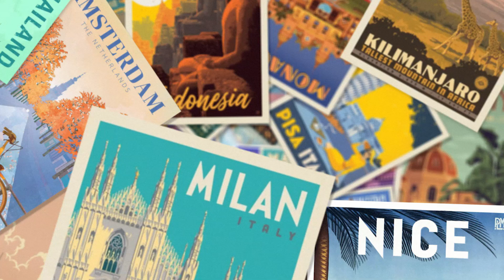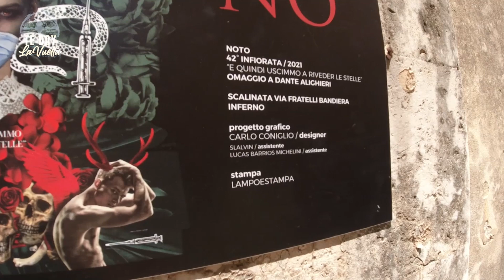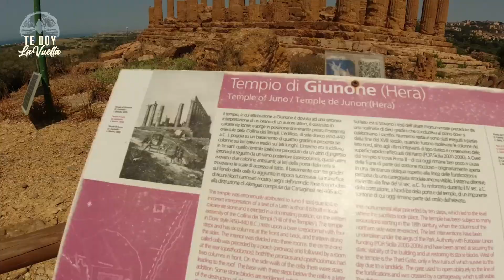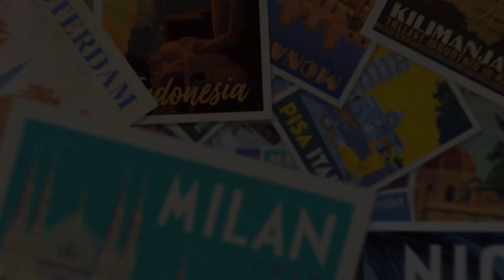VOLVIENDO A MIS RAICES 🌳/ Episodio 17 - Vuelta al mundo en moto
En ese capítulo, salgo de SIRACUSA rumbo al pueblo de mis ancestros JOPPOLO,  pasando por otras maravillas antes de llegar. La moto comienza a fallar nuevamente!.